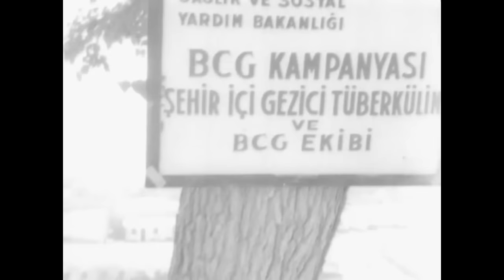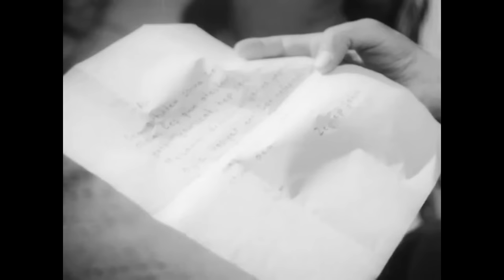Erkek Ali 1964 | Eşref Kolçak Sevda Ferdağ | Yeşilçam Filmi Full İzle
Filmde, bir adamın yetim kalmasına neden olduğu bir kıza yardım etmesi anlatılır. Ali, sınırda kaçakçılık yapmaktadır. Haydar Ağa kendisi için çalışmayan Ali’ye engel olmaya çalışır. Ağa’nın kâhyası Osman ve adamları, Ali’yi döverek ıssız bir yere terk ederler. Hatice Hanım, Ali’yi kurtararak çiftliğine götürür. Ali'yi, Osman’dan intikam alması için de zorlar. Ali, bir gece Osman’ı öldürür ve hapse girer. Osman’ın yetim kalan torunu Zeliha, bir akrabasına verilir. Vicdan azabı çeken Ali, hapisten çıktıktan sonra Zeliha’ya yardım etmeye çalışacaktır.

Yapımcı : Memduh Ün
Yönetmen : Atıf Yılmaz Batıbeki
Senarist : Vedat Türkali
Tür : Dram
Yapım Yılı : 1964
Özellikler : 35 mm, Siyah-Beyaz
Süre : 100 dk
Ülke : Türkiye
Dil : Türkçe
Vizyon Tarihi : Bilinmiyor
Oyuncular: Eşref Kolçak, Sevda Ferdağ, Parla Şenol, Sevda Nur, Danyal Topatan, Osman Türkoğlu